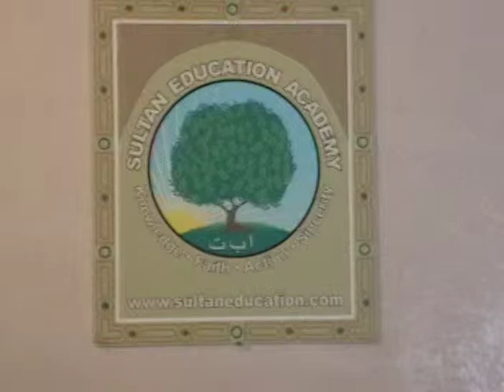Muslim kid saying Allah is One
Ashraaf kids & Ikhlaas chanting La elaha illa ALlah which is the best thikr